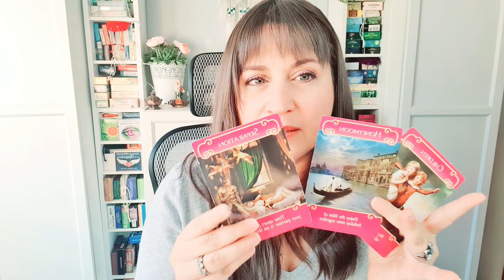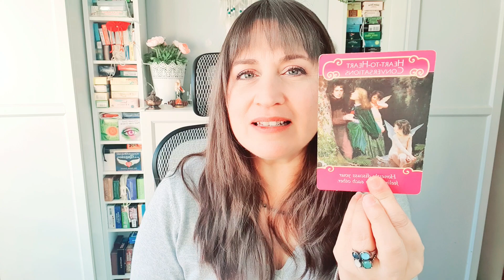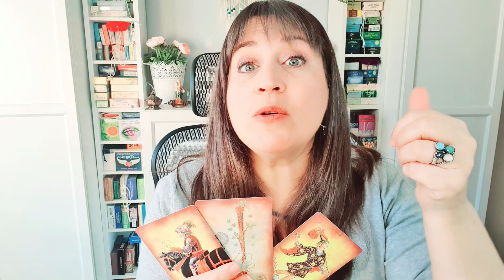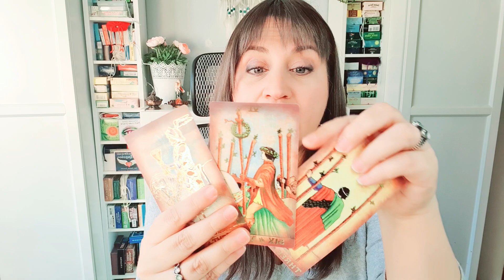🌹🌹Aprovecharás lo que está llegando? Horoscopo SAGITARIO del 6 al 12 de febrero🌹Tarot Guia Angelical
Horóscopo sagitario del 6 al 12 de febrero HOROSCOPO SEMANAL Tarot Guia Angelical
Tema del vídeo: sagitario horoscopo semanal del 6 al 12 de febrero y horoscopo sagitario febrero 2023 amor por mathicita sagitario
Imagen de gpointstudio en Freepik